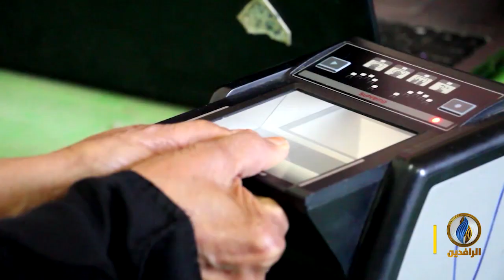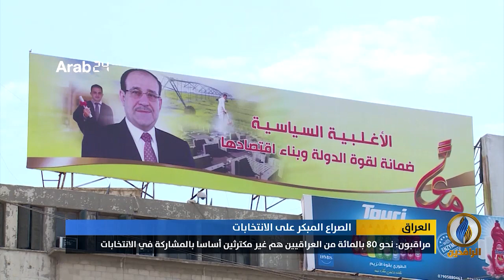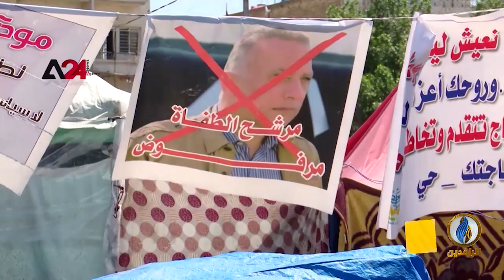تقرير إخباري.. نواب يتحدثون عن احتمالية تأجيل الانتخابات المبكرة بسبب الأزمة المالية